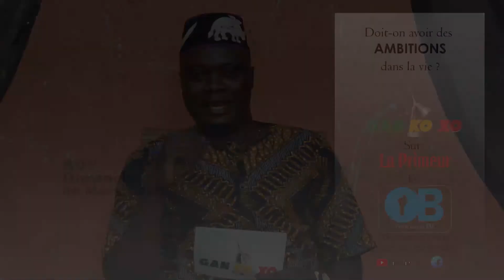BANDE ANNONCE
Rendez-vous demain dimanche 06 Mars 2022.